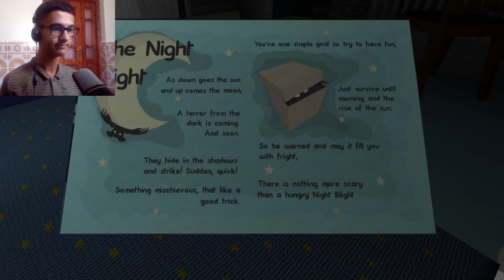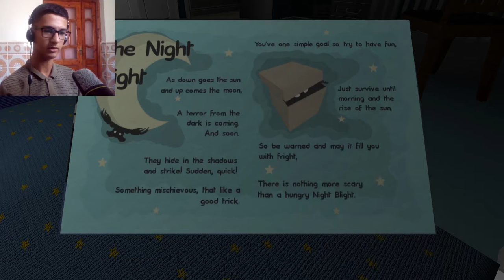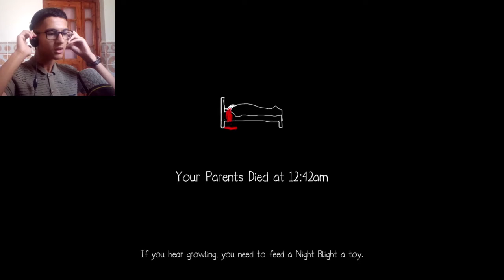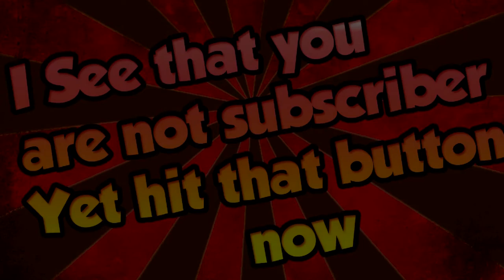THE CHILDHOOD NIGHTMARE BEGINS/ Night Blights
This is by far the most boring horror game i have ever play, did it scare me though?!

tiwtter: @MrLegend_Yacine